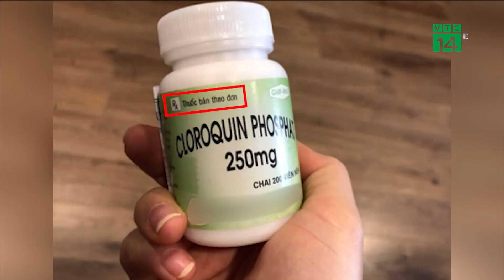Thực hư việc chống Covid-19 bằng thuốc sốt rét| VTC14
VTC14 | Thực hư việc chống Covid-19 bằng thuốc sốt rét
Bộ Y tế đã lên tiếng bác thông tin thuốc chữa sốt rét có khả năng ngăn ngừa SAR - COV 2, đồng thời khuyến cáo người dân không nên tin vào các thông tin sai lệch, xuyên tạc, không chính thống đang lan truyền trên mạng xã hội và cần tỉnh táo. Hiện nguồn nhân lực, thiết bị, thuốc men để điều trị cho bệnh nhân COVID-19 đều đáp ứng đủ.